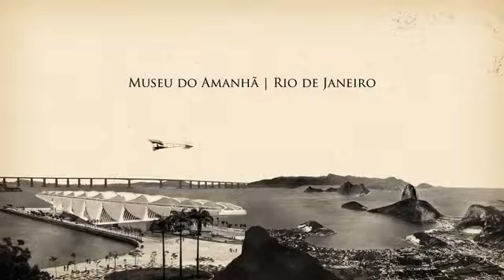Voando com o Demoiselle - Lorena Silva de Carvalho